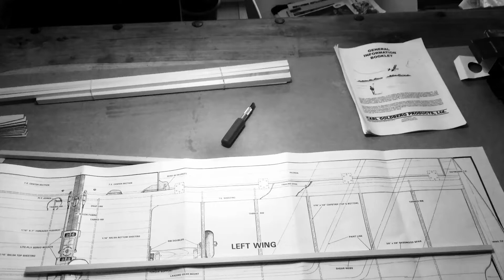Carl Goldberg Tiger II building (part 1) | Viper 01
Welcome to viper 01!  I am Finn, I live in the Netherlands. I have a great passion for RC Airplanes and drones. I also like to make YouTube videos, so I have this YouTube channel. I use the Runcam 2 camera, so most of the videos are HD.

My father brought me into aviation, since I was 8 I went to fly shows. Now I'm still going with it. Aviation has always fascinated me. The sound, the big planes, the technology, that impresses me!

Since October 2016 I also fly with RC airplanes, I love it! Aviation, technology and drones will be in my blood forever.